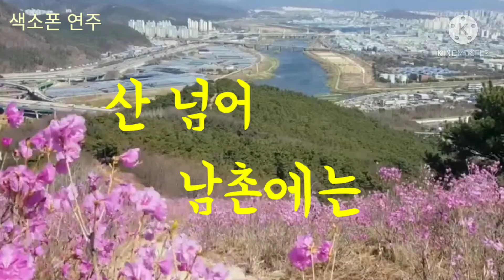산 넘어 남촌에는_색소폰 연주(464)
시 김동환 원곡 박재란